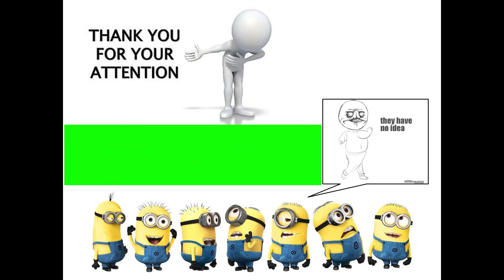Nhịp Sống Công Trường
Khung cảnh nhộn nhịp của 1 dự án xây dựng, tổng thầu An Phong, Chủ đầu tư Masterise.
Cảm ơn đã xem video rất nhiều. Nếu cảm thấy hay thì cho mình 1 Like, dở thì Dislike. Nếu có thông tin gì sai sót các bạn vui lòng comment để cùng thảo luận nhé!.